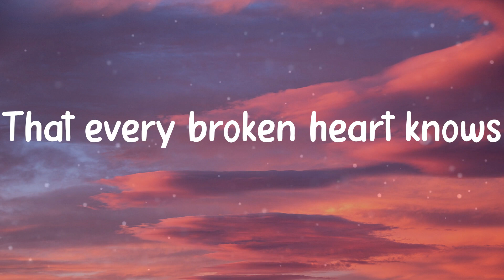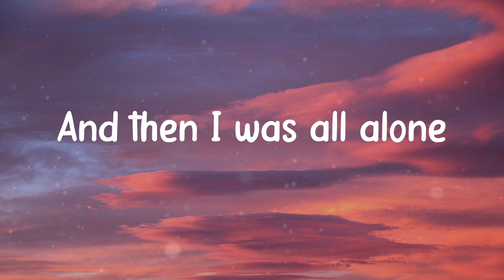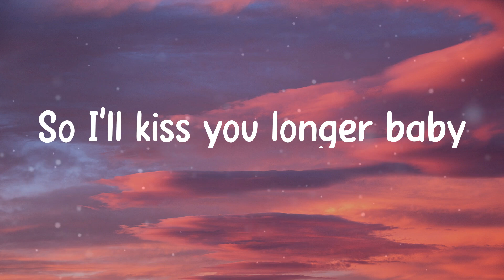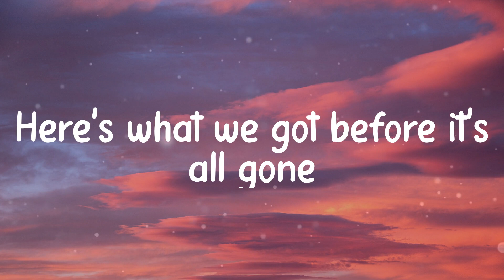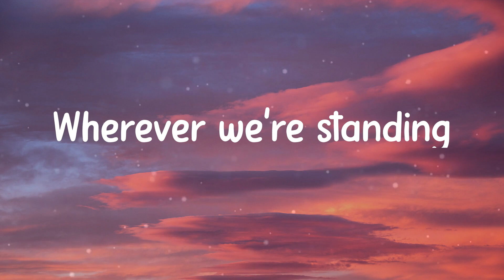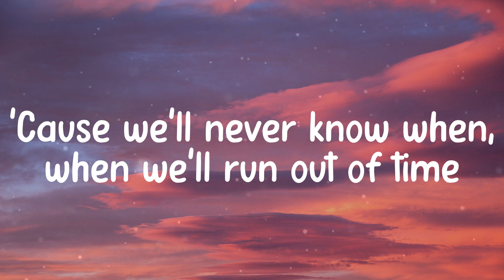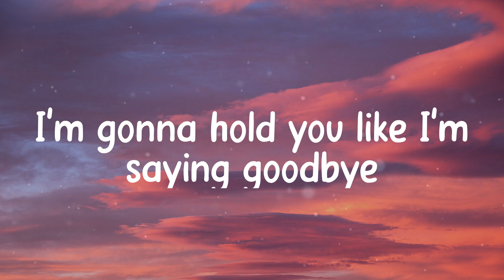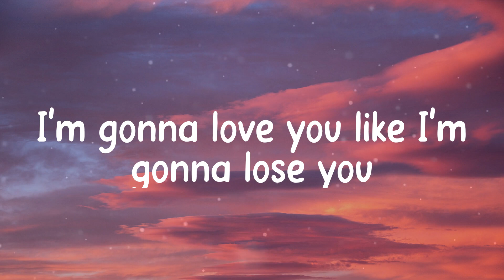𝐋𝐢𝐤𝐞 𝐈'𝐦 𝐆𝐨𝐧𝐧𝐚 𝐋𝐨𝐬𝐞 𝐘𝐨𝐮 - 𝐌𝐞𝐠𝐡𝐚𝐧 𝐓𝐫𝐚𝐢𝐧𝐨𝐫 (𝐋𝐲𝐫𝐢𝐜𝐬)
Lyrics Meghan Trainor - Like I'm Gonna Lose You